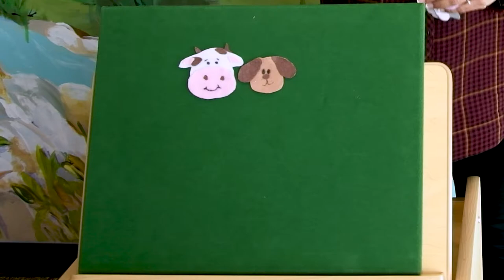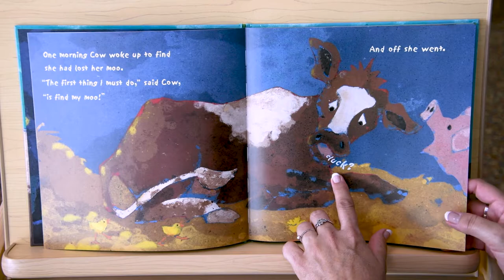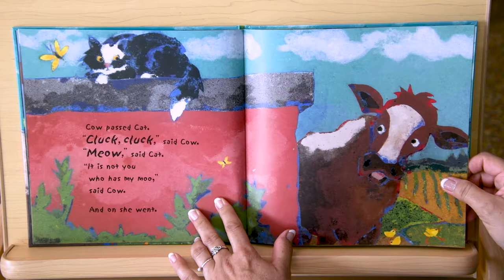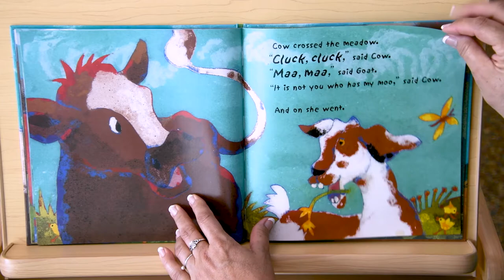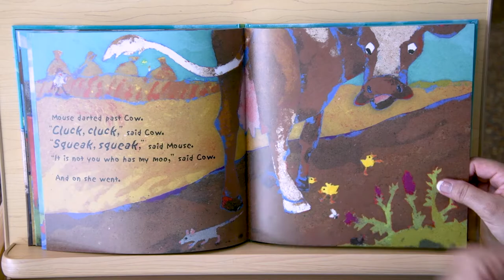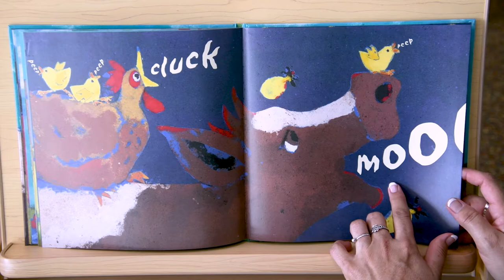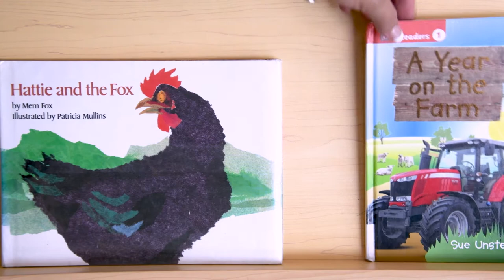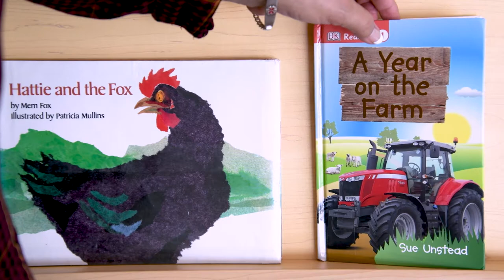Storytime with Ms. Carmen - 02/17/21